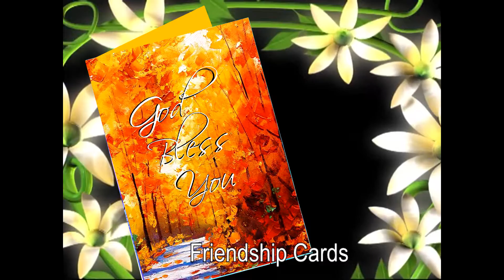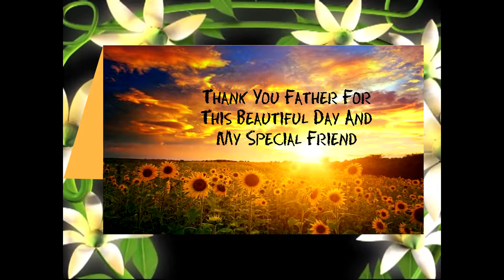07 14 2 PM A NEW CARD PREVIEW